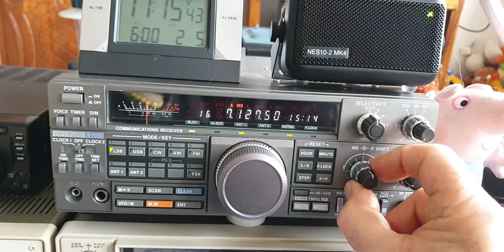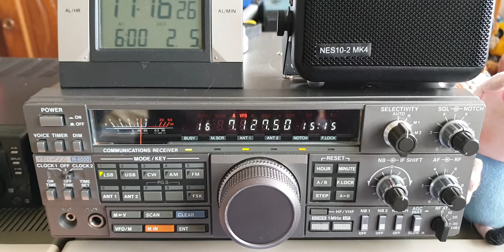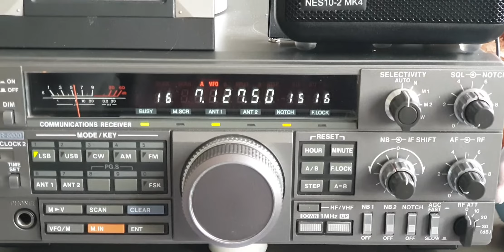Kenwood R-5000, Bhi NES10-2, AOR LA400 Magnetic Loop Antenna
At 15:14 TU, F4EWX Joseph, F1JUA Joël, & Friends On 40m Band